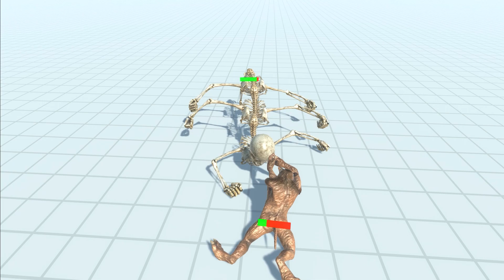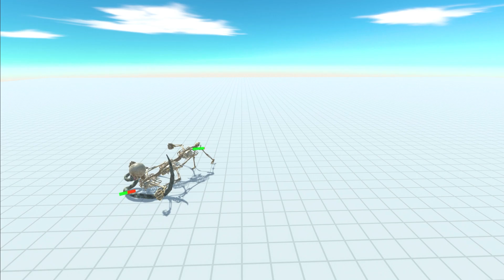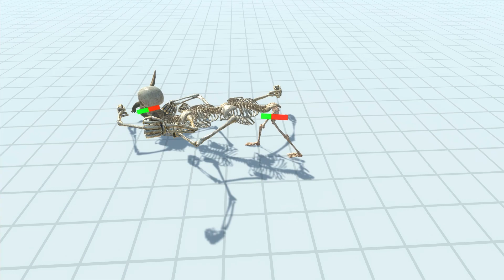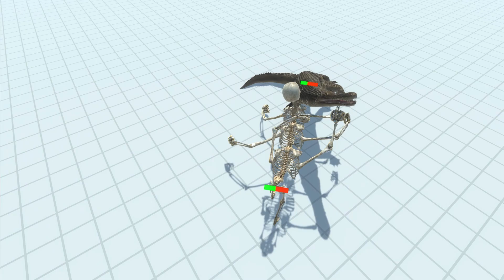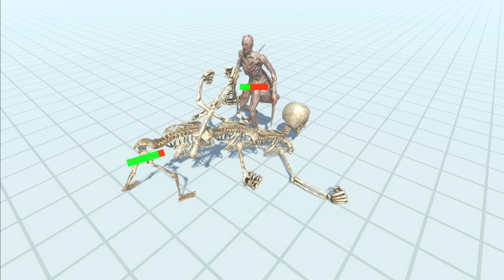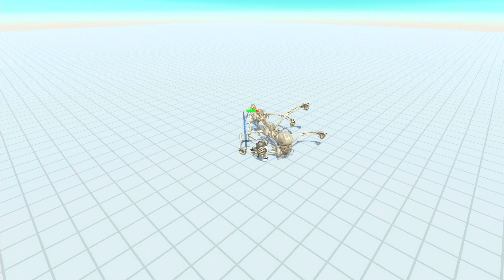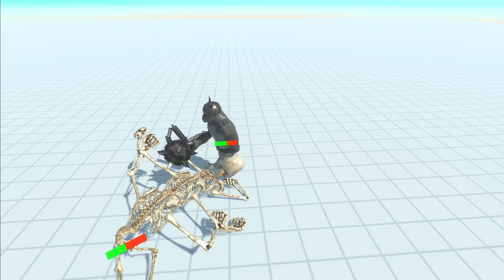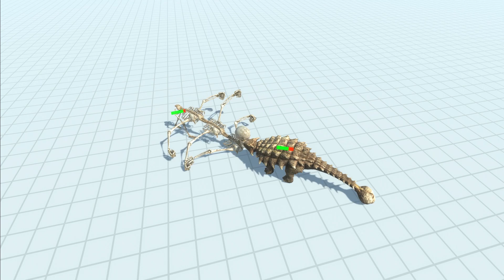ESQUELETOARAA attacked WORKSHOP CREATION